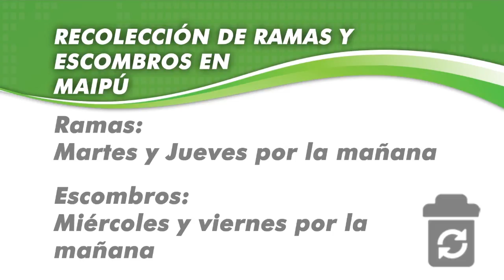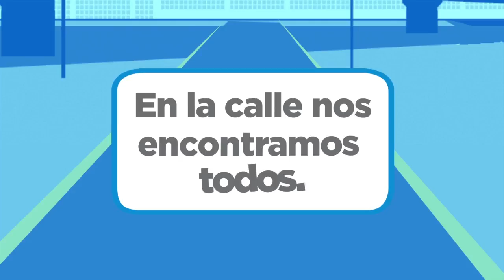Maipu Informa EDICION 1137